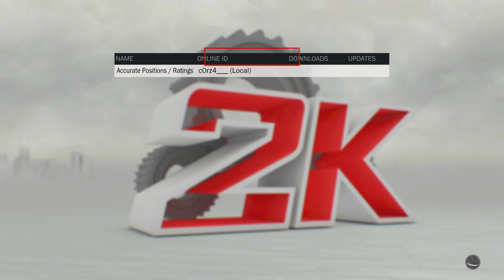NBA 2K17 NEW ROSTER!!!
3 Likes?